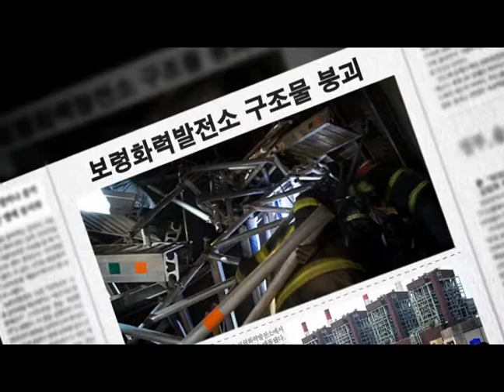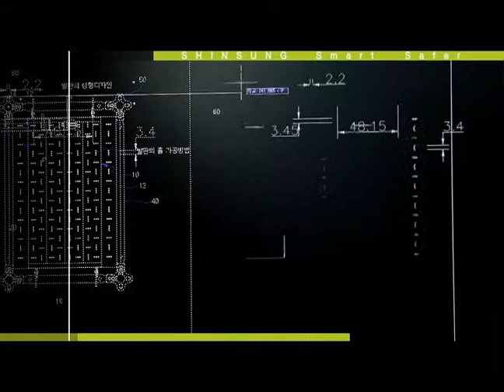제품 동영상(Shin Sung Control Product Video)